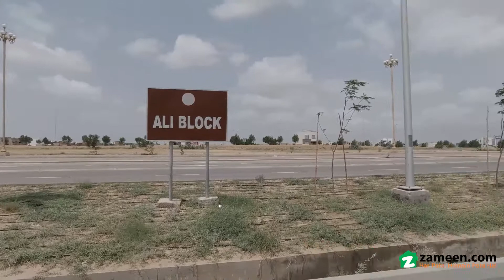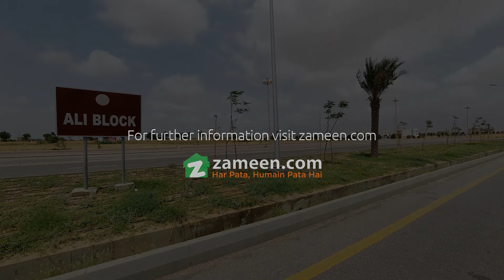125 SQYD RESIDENTIAL PLOT FOR SALE IN ALI BLOCK PRECINCT 12 BAHRIA TOWN KARACHI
Take your pick from our inventory of a perfect 125 Square Yards property. The Residential Plot like this does not pop up too often. So, take our word and avail this once in a lifetime offer. You can expand your investment portfolio or satisfy your wish for a piece of real estate by buying this property as it has both qualities at the same time- the lucrative and worth keeping. Bahria Town - Ali Block is the best place for real estate investment, so take a decision today to reap maximum benefit. At such amazing rate of Rs , such a deal doesn't remain open for long. Ideally situated in Bahria Town Karachi, this is an investment opportunity like no other.

The possession of the property is almost immediate.
The corner Residential Plot offers a good view of the locality's ambiance.